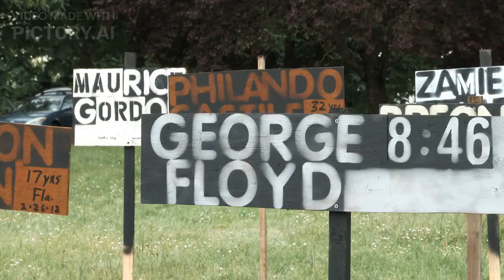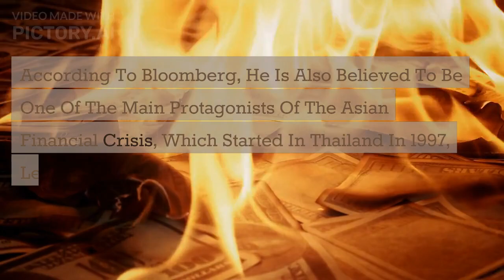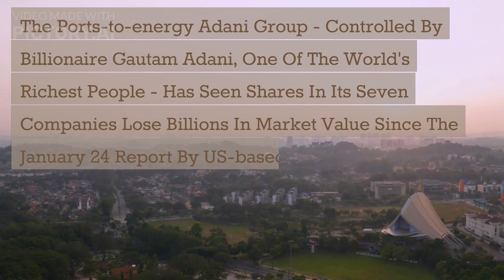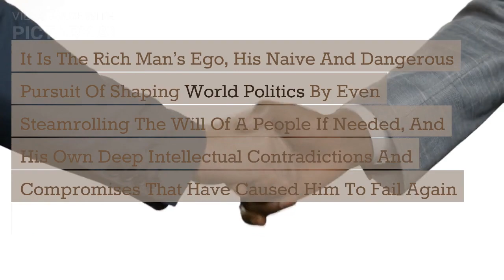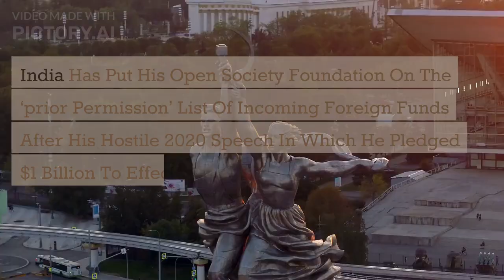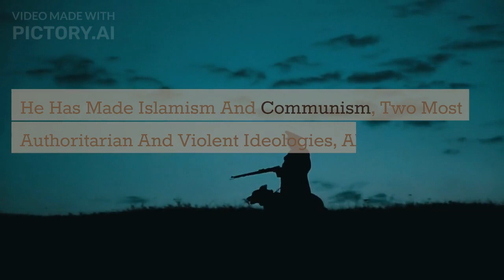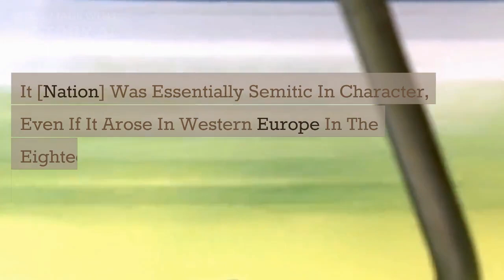Who is George Soros? Why is he attacking India?